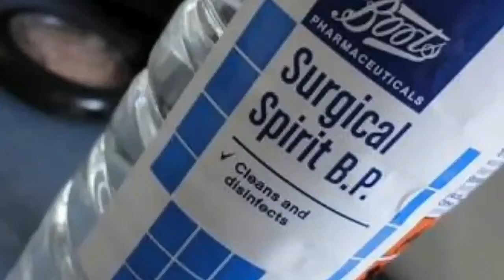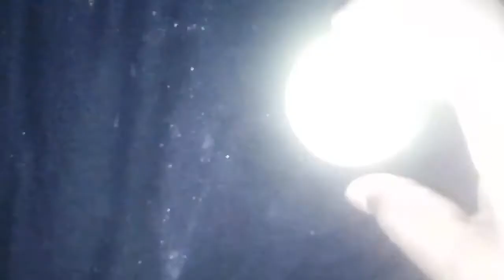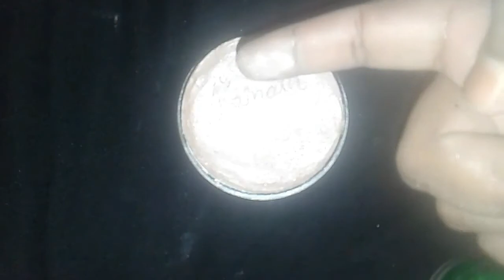DIY Highlighter | Make Your own Highlighter At Home | DIY Makeup Series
HELLO FRIENDS
Today I am sharing DIY Highlighter It is very easy to make.
please do try out this & comment me down  below your experience I would love to hear that.

Product require
Shimmery powder
Eyeshadow powder
compact powder
Spirit/Rubbing alcohol

Hiiii friends my name is Kainath. This channel is all related to beauty tips,diy,makeup,beauty benefits,product review,hairstyle,tips & tricks and much more.
More beauty tips are coming soon. So stay tune.

TAKE CARE
BYE BYEE